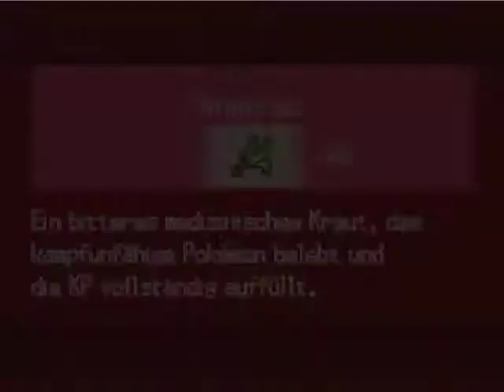POKEMON SCHWARZE EDITION 2 #76 - Sinnlose Trainer FTW !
Filler Folge ! ... ehm , öhm Trainer die das Spiel strecken !

Falls euch das Spiel gefällt und Ihr die Entwickler unterstützen Möchtet, dann Kauft euch das Spiel